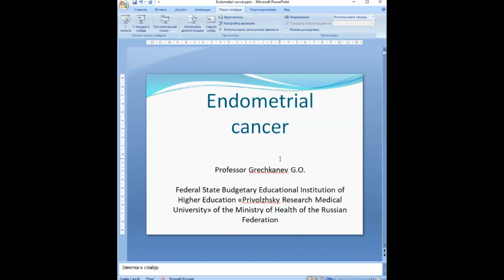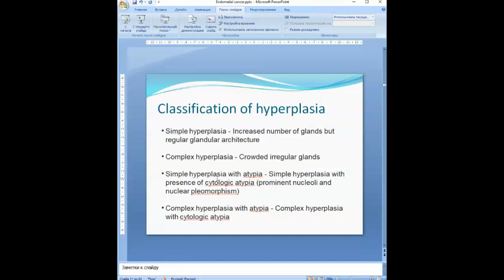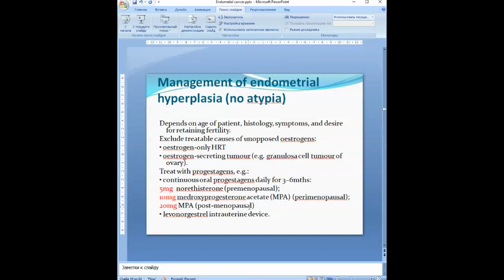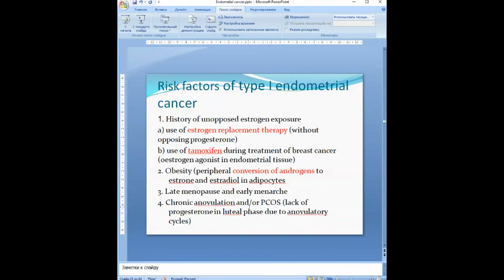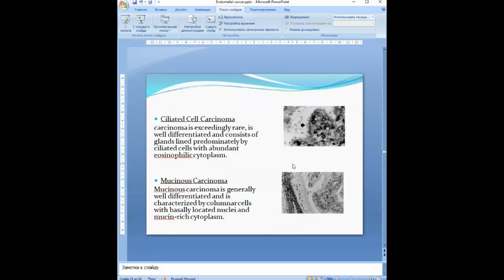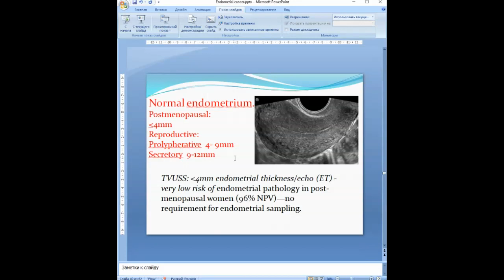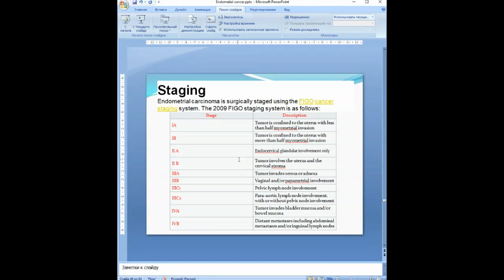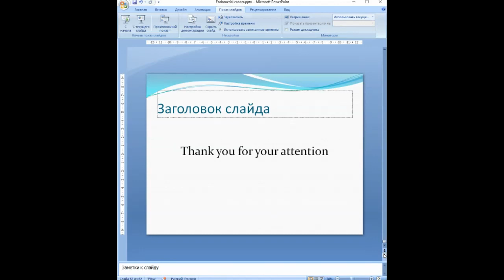Endometrial cancer , definition, diagnosis, classification, signs, symptoms, treatment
endometrial carcinoma ,Endometrial hyperplasia
Risk of malignization
شرح endometrial cancer